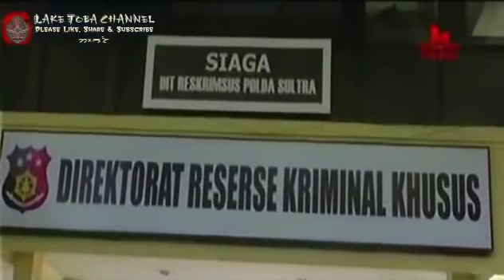Berita Terbaru 28 Februari 2018 - 'SAPU BERSIH' KPK OTT Walikota KENDARI, Ayah dan Anak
Wali Kota Kendari Adriatma Dwi Putra dikabarkan ditangkap KPK bersama ayahnya, Asrun, yang kini maju sebagai calon gubernur Sulawesi Tenggara.